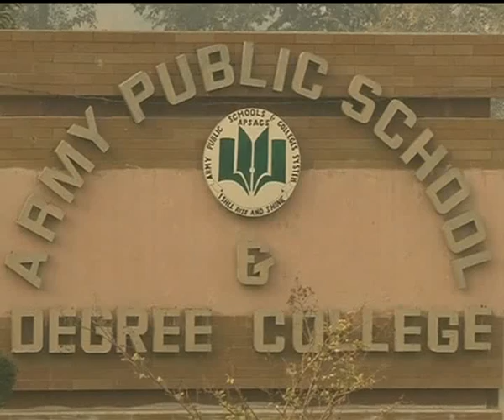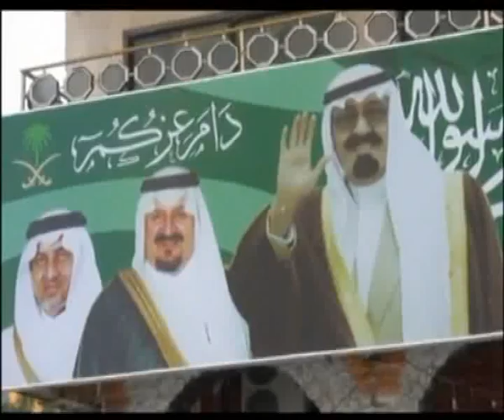KABULNEWS 24 JAN 2015 PASHTO